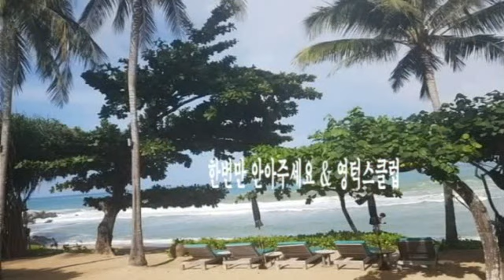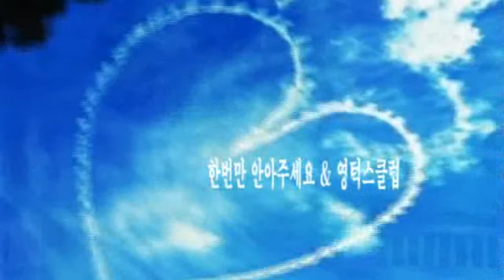한번만 안아주세요 & 영턱스클럽